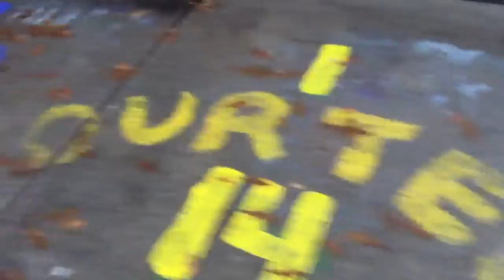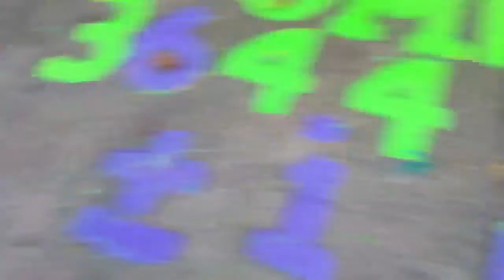Mass. Ave Bridge (Boston Side) @ 7 AM 12.5.2012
Dart Adams goes to one of his favorite spots to take Instagram pics, the Boston side of the Mass. Ave Bridge (between Boston & Cambridge) at sunrise circa 7 AM